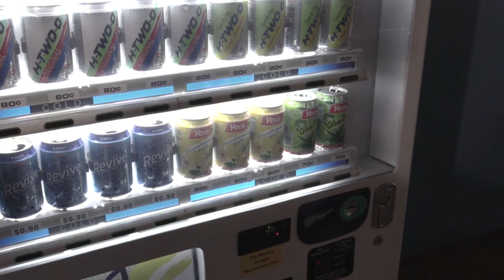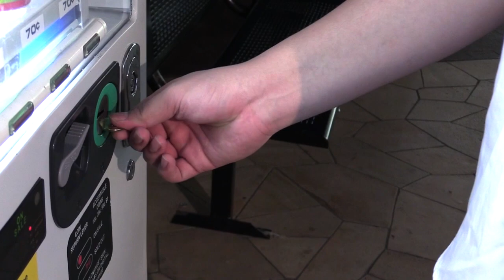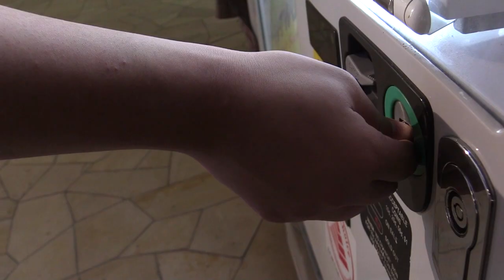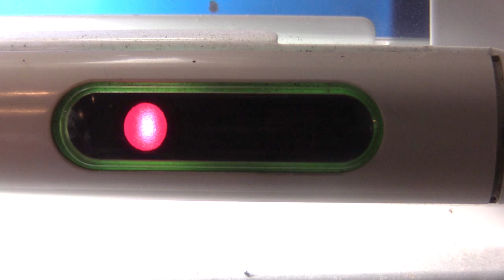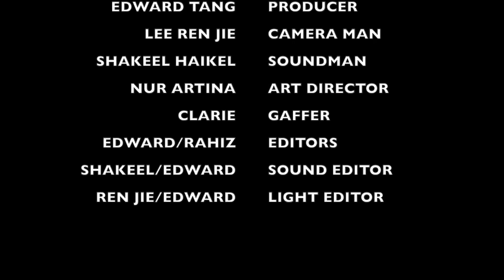TDP: TIME CAN - change your future (FILM)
Synopsis: Joshua is an ordinary boy who
is lazy but smart in his class, however he is always the easy target to be bullied. Then one day, Joshua head to his usual vending machine to buy his favorite can drink before his lesson starts again. As he walks toward the class, Rahiz, the bully from Joshua’s class, gets in Joshua`s way to class. As Rahiz tried to bully Joshua, something strange happen when Joshua  closes his eyes for 5 seconds, Joshua found himself back in-front of the vending machine. Slowly understanding the  mysterious ability that he just gain. Joshua sill struggles to go class as Rahiz  slowly becomes the main source of obstacle that he needs to deal with.
CAN TIME BE ON HIS SIDE?